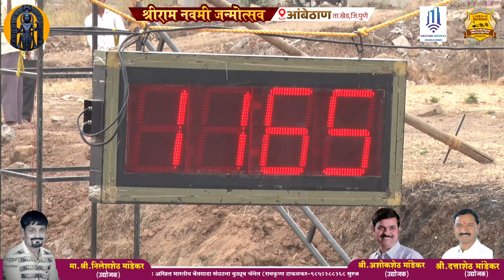श्रीराम नवमी जन्मोत्सव,आंबेठाण विघ्नेश पंडितमामा जाधव- किरणशेठ झुरुंगे ११.६५ मिली